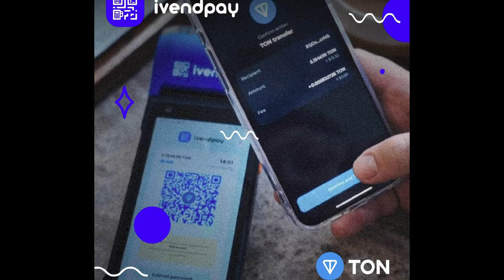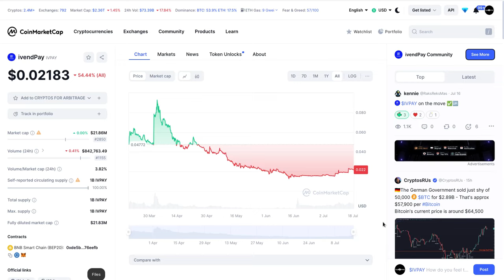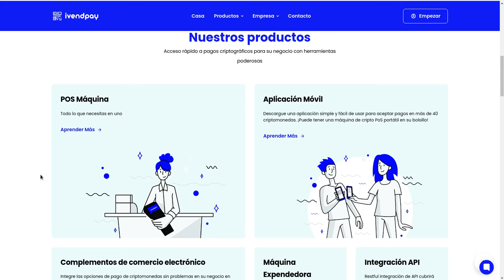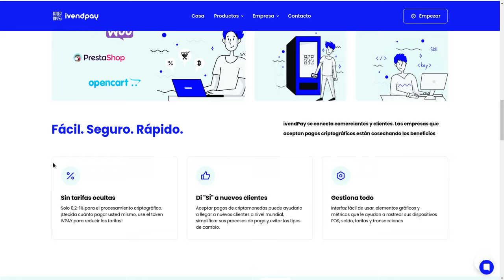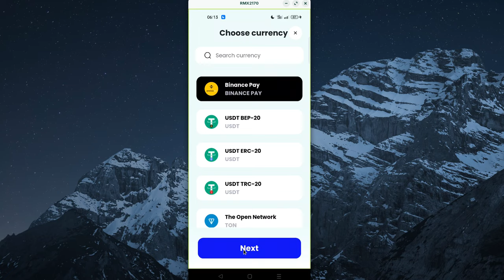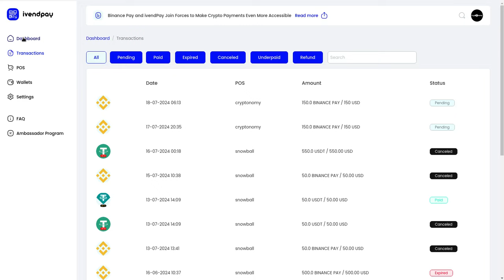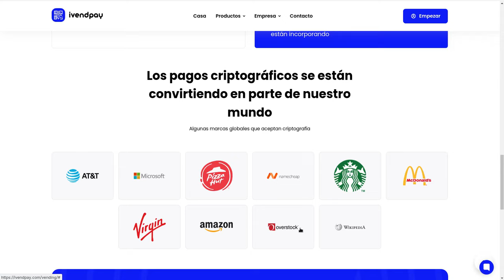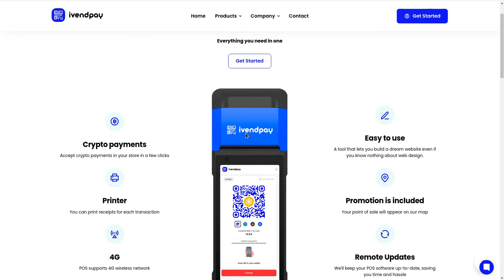𝗜𝗩𝗘𝗡𝗗𝗣𝗔𝗬 | Recibe pagos con Crypto 💸💲💱 Fácil y Rapido!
Hola a tod@s, Bienvenidos a su canal 𝘾𝙧𝙮𝙥𝙩𝙤𝙣𝙤𝙢𝙮, en esta entrega les comparo uno de los mejores sistemas para aceptar pagos en crypto de forma, segura, rapida y sencilla, es de lejos la mejor alternativa compatible con BinancePay hasta el momento. Registrate sin costo aqui y comienza a probarlo.

⌚️Marcas de tiempo: Timestamps:
[00:00:00]  Introducción
01:47  Fundamentales
04:27  IvendPay
04:57  Partners
05:57  Productos y Servicios
07:47  Cryptos Aceptadas
08:57  IvendPay Mobile POS
10:27  BackOffice
10:57  Casos de Uso: SnowBall
12:47  Maquina Expendedora
13:07  Video Explicativo
14:17  Beneficios
14:27  Empresas que ya aceptan pagos crypto
16:27  Sistema POS IvendPay

◢ Atn. 𝖢𝗋𝗒𝗉𝗍𝗈𝗇𝗈𝗆𝗒